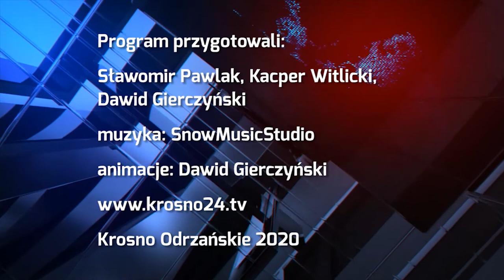Zmagania z rakietką - 25.12.2020 r. - krosno24.tv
Materiał pochodzi z serwisu informacyjnego "Krośnieńskie Wydarzenia" 25 grudnia 2020 r.